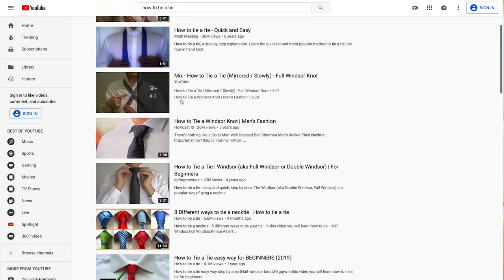How To Grow Your Channel Quick 2019 - 3 Tips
3 Tips to growing your youtube channel!

 Making a YouTube channel is fun, and should never be stressful! Follow me as I walk you through a step by step, quick and easy guide for beginners, on creating a successful youtube channel, by using this channel as an example!

Tech to get Started:
Affordable Smart Phone/Camera Tripod

Smartphone Video starter kit-

Camera starter kit-